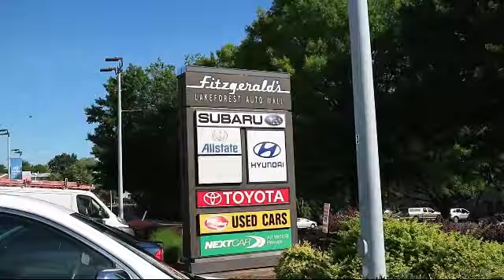2012 Volkswagen Golf R 4 Door Sedan 4dr Hb W/sunroof & Navi Gaithersburg Germantown Clarksburg Ro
2012 Volkswagen Golf R 4 Door Sedan 4dr Hb W/sunroof & Navi Stock Number: DP53206A Vin:WVWPF7AJ3CW264408.